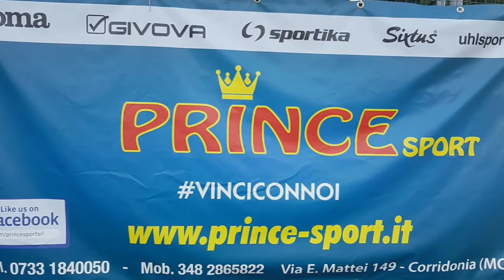Prince sport Cup 2.0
Prince sport Cup 2.0 per informazioni Niko 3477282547